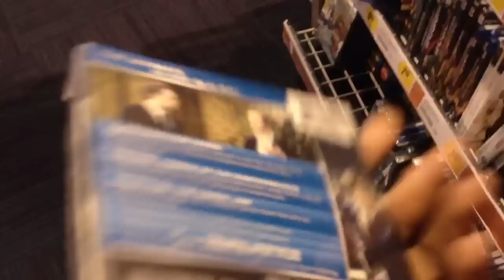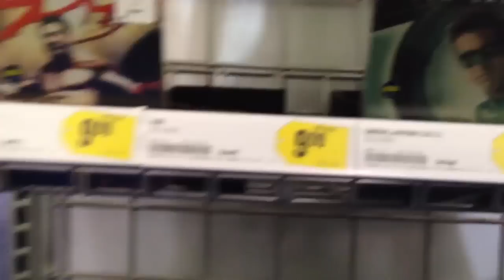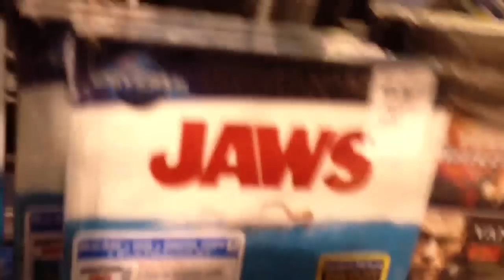Out & About at Best Buy: Inception & TLOTR 1-2 Steelbooks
I travel to Best Buy for some Steelbook goodness Enjoy the Show!...